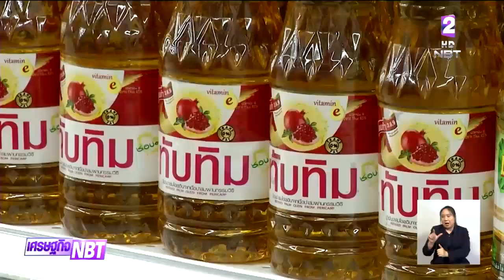“พาณิชย์” ยืนยันราคาปาล์มน้ำมันขวด ยังอยู่ในเพดานไม่เกิน 42 บาท